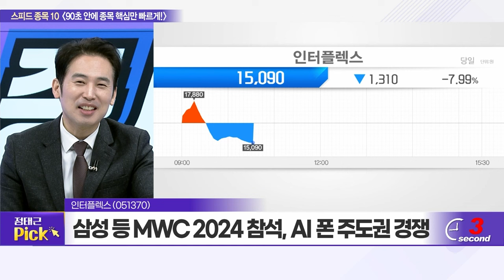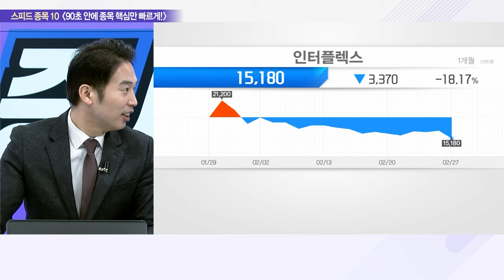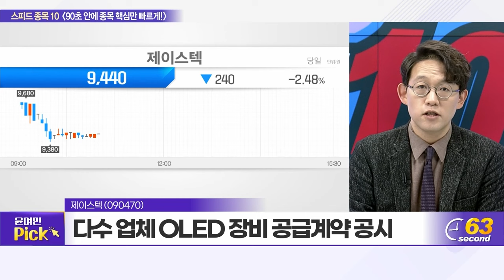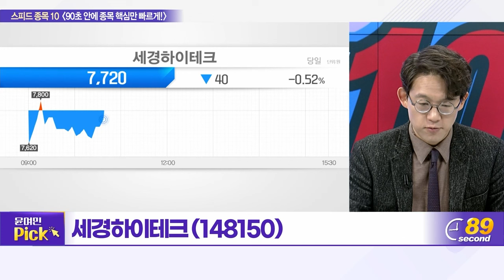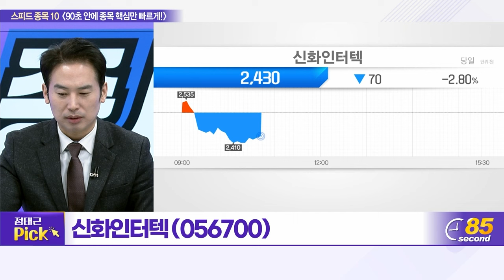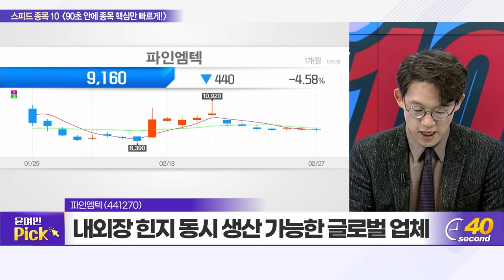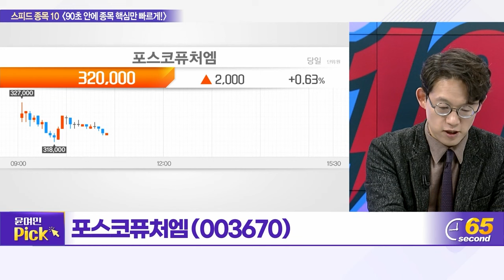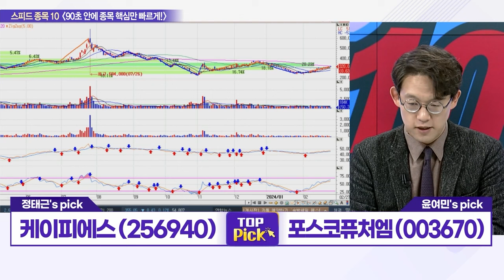인터플렉스, AJ네트웍스, 현대로템, 제이스텍, 풍산, 세경하이테크, 신화인터텍, 파인엠텍, 케이피에스, 포스코퓨처엠_스피드 종목 10 (20240227)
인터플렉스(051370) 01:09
AJ네트웍스(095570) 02:59
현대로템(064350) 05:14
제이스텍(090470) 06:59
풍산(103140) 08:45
세경하이테크(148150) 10:31
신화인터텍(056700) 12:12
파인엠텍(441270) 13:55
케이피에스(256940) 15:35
포스코퓨처엠(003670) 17:23

케이피에스(256940): 정태근의 TOP PICK
- 국내 최초 폐배터리 리사이클링 ETF 5%대 편입
- 한국지질자원연구원과 LFP 재활용 공동연구
- 삼성SDI 1조 투자, 2026년부터 LFP 배터리 양산

포스코퓨처엠(003670): 윤여민의 TOP PICK
- 2030년 양극재 생산능력 100만t... 업계 1위 목표
- 광양 고부가 하이니켈 NCA 양극재 공장 착공
- 마다가스카르·아프리카 천연흑연 투자